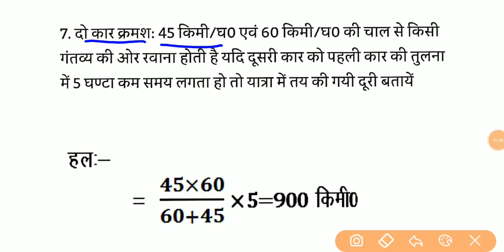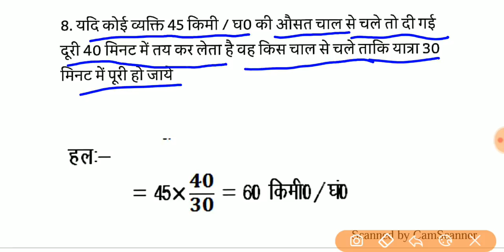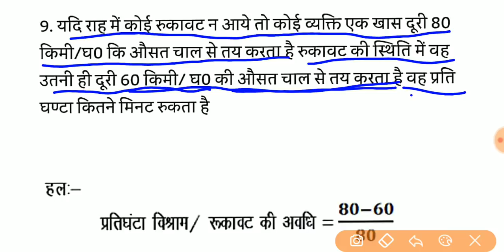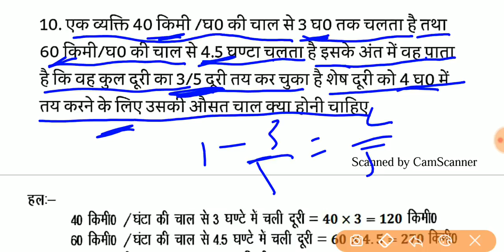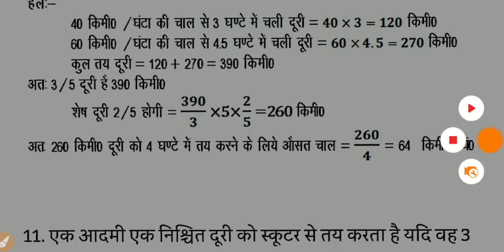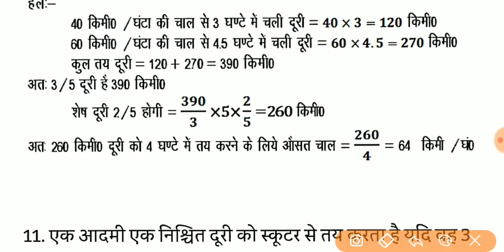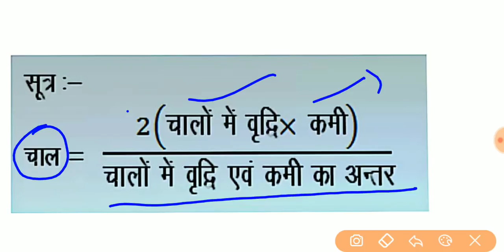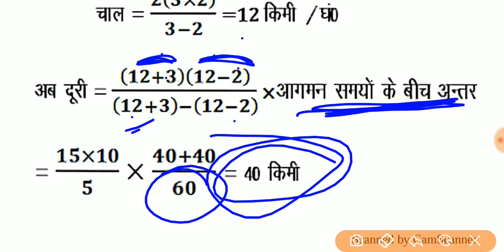Time speed and distance (समय चाल और दूरी ) in hindi || short tricks in hindi || samay chal aur duri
Study smart, StudySmart, Time Speed and Distance, Time Speed and Distance For IBPS PO | SSC CGL [In Hindi], Time Speed And Distance shortcuts, time speed and distance tricks, IBPS PO, SBI PO, SSC CGL, SSC HSCL, CAT, MAT, XAT, NET, Speed and Distance, Bank PO, CLERK, IBPS CLERK

ये average(औसत) tricks का भाग-1 है ।। इसके सारे भाग देखने के लिए नीचे दिए गए Time speed distance (समय दुरी और चाल)  playlist के लिंक पर क्लिक करे

Time speed and distance (समय चाल और दूरी) playlist :Time speed & distance (समय चाल और दूरी)